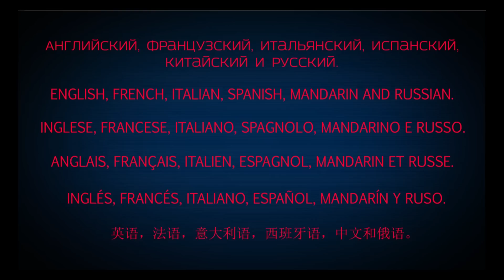Pokemon and Darwinism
Writer: Bastien Zara
Video editor and presenter: Bastien Zara
Make up: Dayne Jespersen
Text revision: Dayne Jespersen

English Transcript: Bastien Zara
Spanish captions:
Chinese captions:
Russian captions:
Portuguese captions: Sofia Lobato

Sources:
Trash80 - Missing you

Footage from "Ultraman"
Footage from "Django Unchained"